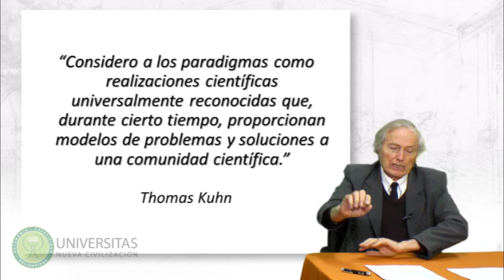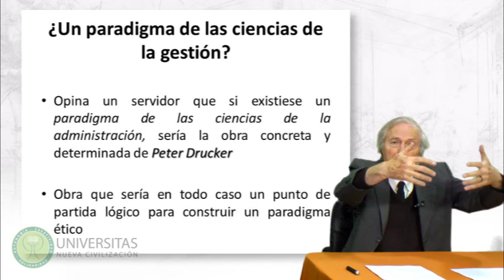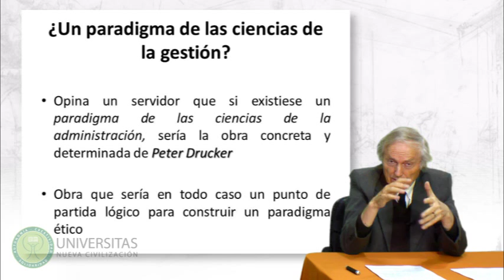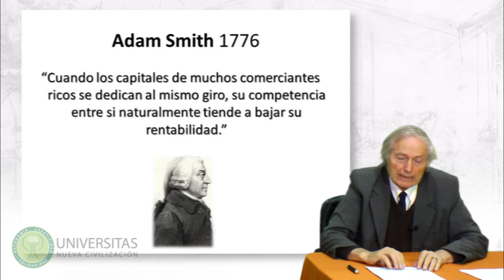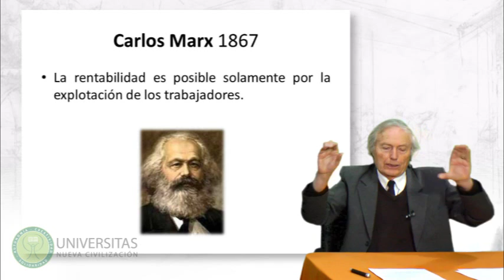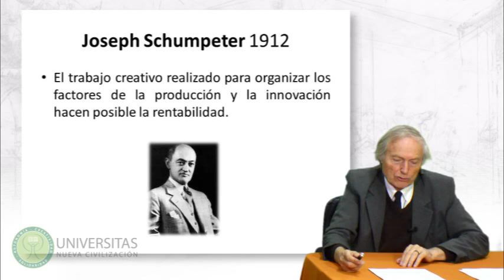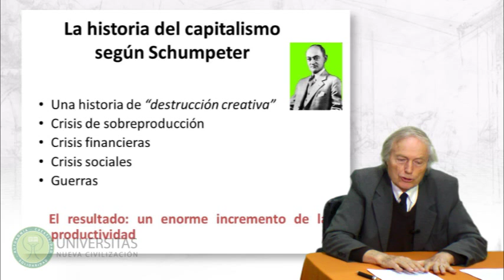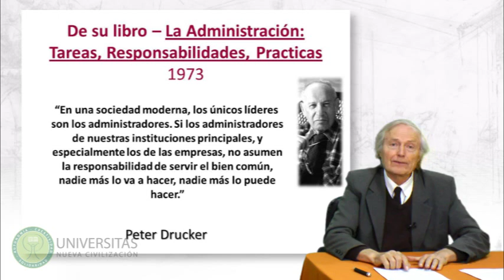Lección 1 - parte 2 - Un Paradigma Ético para las Ciencias de la Administración